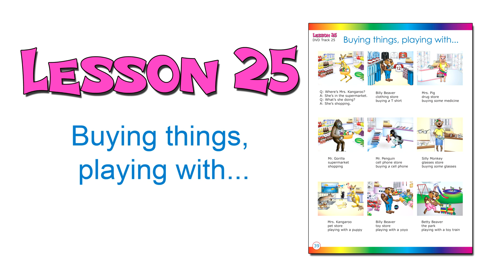“Buying things, playing with...” (Level 2 English Lesson 25) CLIPS - Shopping, Buying, Kids Songs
Where are Your Favorite Busy Beaver Characters Today? All the Busy Beavers seem to be very busy today but what are they doing? This video asks where each character is and what they are doing. Great way to teach children about everyday tasks.

Did you know that Children who can speak more than one Language Develop Learning Skills Faster?

Speaking a Foreign Language is a "Brain Exercise" that benefits all other areas of Study such as Math, Music, Art & Science.

Children under the age of 5 years old can learn a new language much more quickly than teens or adults. That is why it is important to introduce Foreign Languages to Kids at a very young age.

Busy Beavers Language Learning Videos are Fun and Easy.
Our Videos take the fear out of learning a new language by starting with simple vocabulary and building small phrases.

Moms & Dads, Try out these Lessons with your Baby.
You'll find Learning a New Language is Fun & Easy too.

Follow Us

SHOP

Download